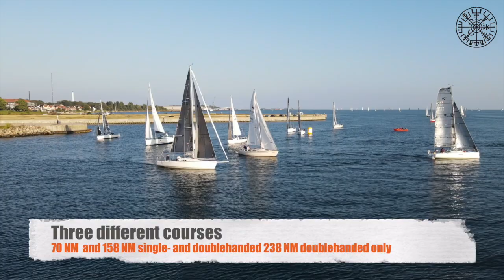Welcome to Vegvisir Race Nyborg 2022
Vegvisir Race Nyborg 2022 is more popular than ever. In the start of June 325 sailors in 179 boats had registered. All together 250 entries are on sale. The Sale closes at midnight August 21st.